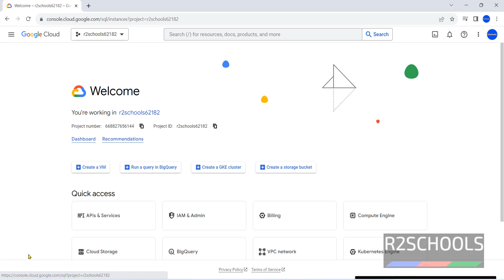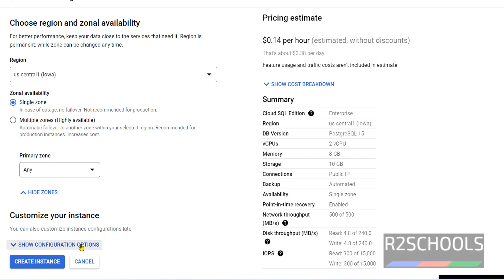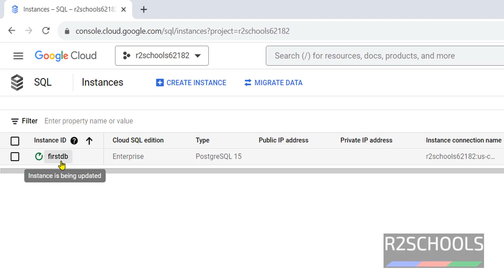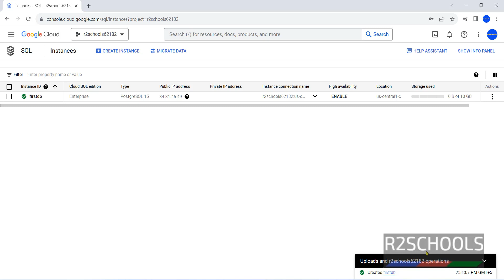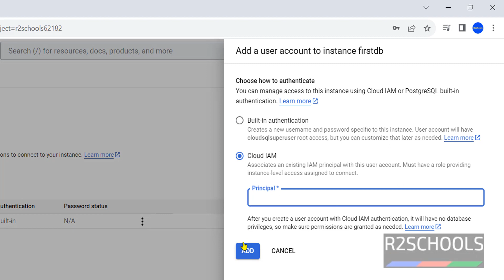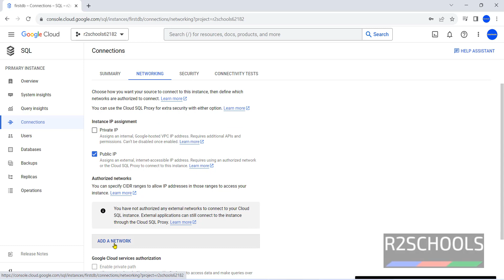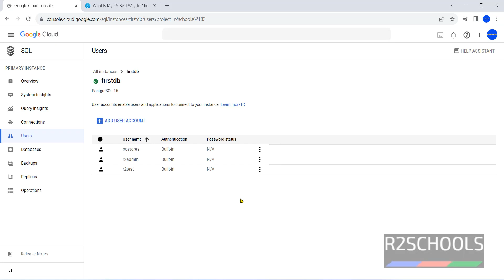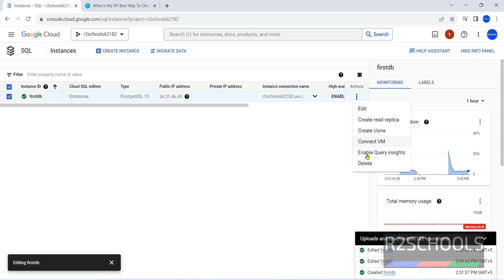84. PostgreSQL DBA: How to create and connect to PostgreSQL Instance on Google Cloud Platform/GCP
In this article, we will see How to create PostgreSQL Instance on Google Cloud Platform/GCP step by step.

How to create and Connect to PostgreSQL Instance on GCP,
Create Cloud SQL for PostgreSQL on GCP,
How to create PostgreSQL Instance on Google Cloud Platform/GCP,